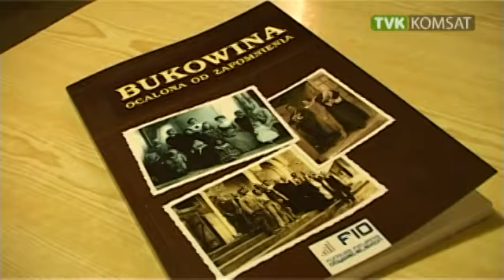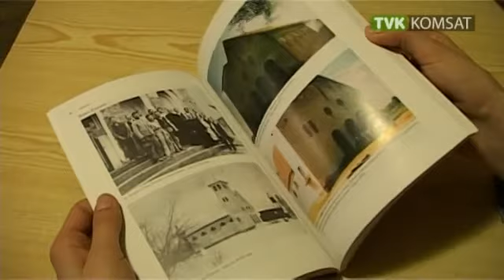Bukowina ocalona od zapomnienia